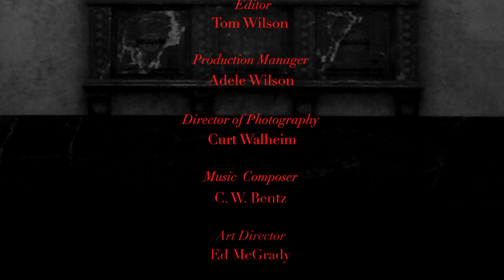TAP OF THE DEAD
A strange and mysterious person is walking through a cemetery. Who is he and where did he come from?  More importantly...where is he going?